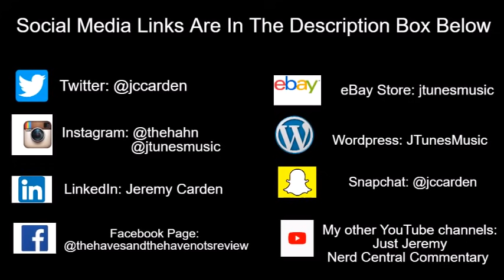Tyler Perry Delivers A Final Farewell Message To The Haves and the Have Nots